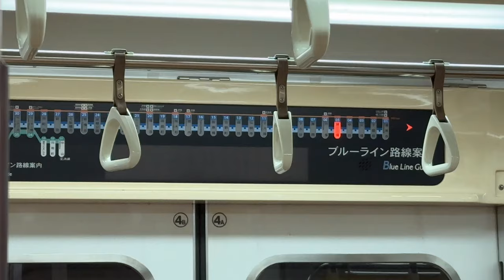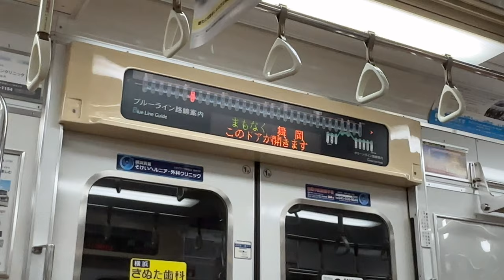【折り返しの様子あり】横浜市営地下鉄 ブルーライン 3000A形 3281編成 三菱GTO-VVVF 普通 あざみ野行き 踊場～上大岡 走行音＆車内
【車両】
横浜市交通局 3000形1次車 (3000A形)
3281編成 3284号車・3285号車
三菱GTO-VVVF制御

【行先】
普通 あざみ野行き

【収録区間】
横浜市営地下鉄 ブルーライン
踊場駅⇒上大岡駅

【撮影日】
2023年(令和5年)6月25日(日)